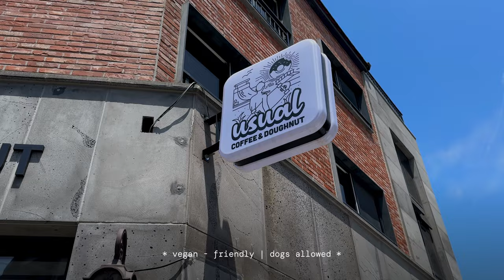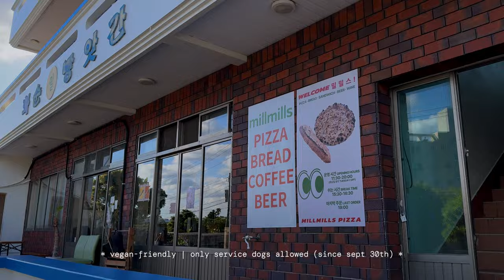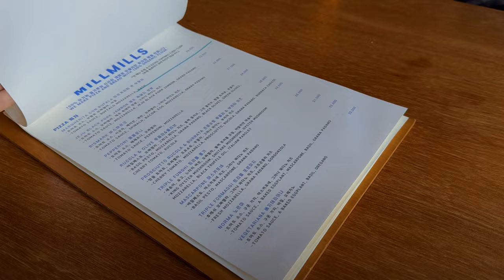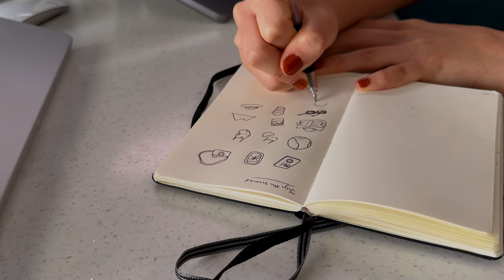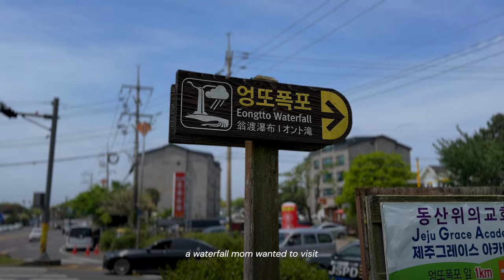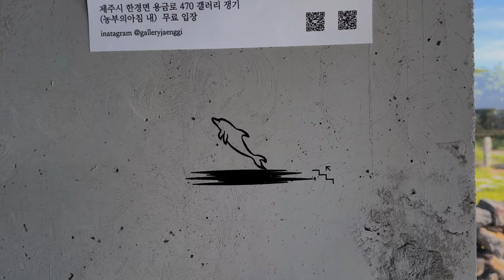jeju vlog 🍊 pt 2 | vegan doghnuts, bakery, sunsets and dolphin watching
The jeju trip came to an end!

We visited quite a few cafes, got more vegan baked goods, and did some sight seeing during the second half of the trip.

0:00 intro
0:15 usual coffee & doughnut
0:35 cafe901
1:41 gray grove cafe
2:37 millmills pizza
3:52 delphic
5:00 ppangsagye (again)
6:09 everysingleday coffee
6:37 eongtto waterfall
7:21 fins cafe, sunset, dolphins

﹡Make sure to check before, as some places may have been closed down or moved :)

♫ Artlist